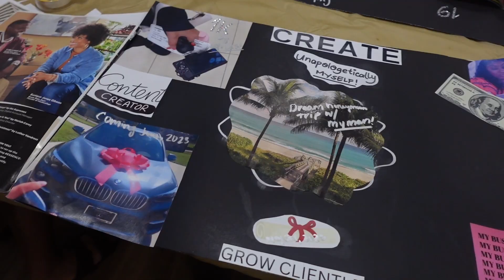Vlogmas Dec. 18-19 (Vision Board Party, COS School, last min shopping & more! | ARIELLELA’SHAY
Hey my lovesssss, i filmed and edited my very first blog and bro this is truly pure comedy😂, I hope y’all enjoy it as much as I did editing it♥️ LOVE YALL

A R I E L L E’ S   F A Q’S💕

When is your birthday? March 11th big Pisces, not the little one♓️

What do you film with? Sony ZV-1F

Do you do hair? Lol, yes.